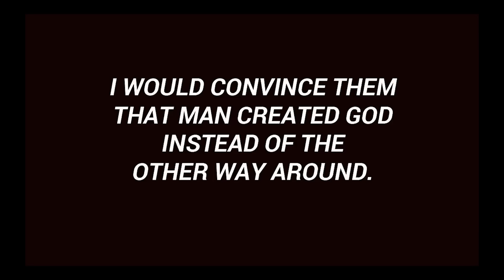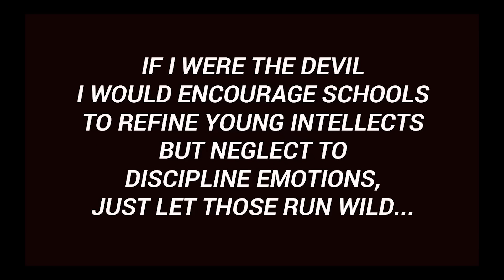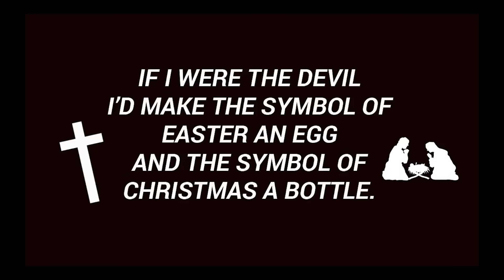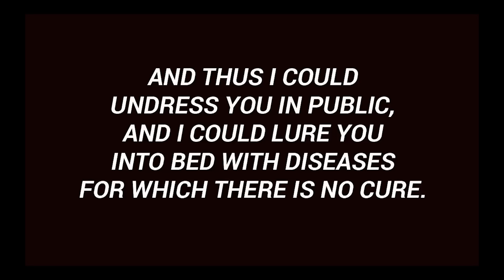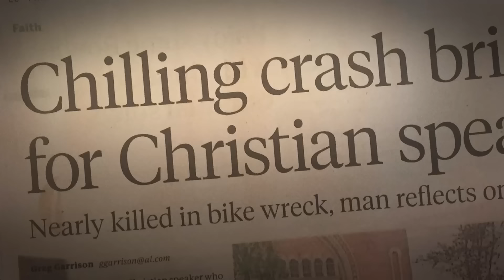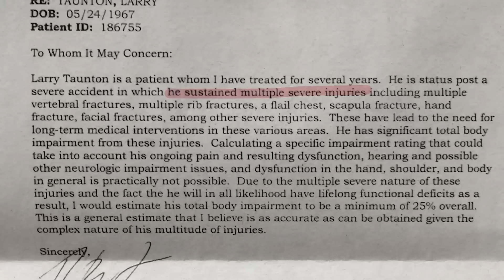“If I Were the Devil” – Paul Harvey Predicts America’s Downfall (1965)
On his radio broadcast in 1965, Paul Harvey warned Americans how the "devil" would lead us down the path of destruction. His warning seems to have eerily predicted where our society is today. In this episode of Ideas Have Consequences, Larry reveals how Paul Harvey could predict America's future and shares his favorite books that tell "the rest of the story."

Get Larry's Tome Course, The Paradox of Pain. Use the Code, "IDEAS" to get the course and access to Tome Exclusive all year for only $8.25 a month.

CHAPTER MARKERS
00:00 - If I were the devil…
00:42 - Joe Rogan Shocked: Paul Harvey Predicts Future of America
02:11 - Paul Harvey 1965 Radio Broadcast
05:21 - Neglected Education
07:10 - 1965: The Common Knowledge of Socialist Tactics
09:35 - Millennials and Gen Z: Education Neglected
11:00 - A Strategy to Take Down America
12:10 - Communist Manifesto: A Global Revolution
14:45 - The Thorn in the Side of Marxists: America
15:05 - Ike’s Bluff by Evan Thomas
16:38 - The Importance of Learning about Socialism
17:33 - Paradox of Pain
19:10 - They Were All Saying the Same Thing
20:13 - Antonio Gramsci: Destroy From Within
21:40 - Ex Tenebris by Russell Kirk
22:17 - Animal Farm by George Orwell
22:48 - Brave New World by  Aldous Huxley
23:25 - Marx and Satan by Richard Wurmbrand
24:35 - The Destruction of Reason by Georg Lukács
25:56 - Mere Christianity by C.S. Lewis
26:30 - The Fourth Protocol
29:10 - None Dare Call It Treason by John A. Stormer
30:28 - Covid-19: The Great Reset by Klaus Schwab
30:48 - The Bible
32:36 - The Communist Manifesto by Karl Marx
34:13 - What is Intersectionality?
35:32 - Rules for Radicals and Reveille for Radicals by Saul Alinsky
36:19 - The Devil
37:15 - Paradise Lost by John Milton
39:55 - Paul Harvey: The Man Behind the “Rest of the Story”
41:18 - An Open Letter from God by Paul Harvey
46:34 - Where Paul Harvey Got It Wrong
53:40 - The Screwtape Letters by C.S. Lewis

Music Sync ID: MB01FRRH62Z9NZF